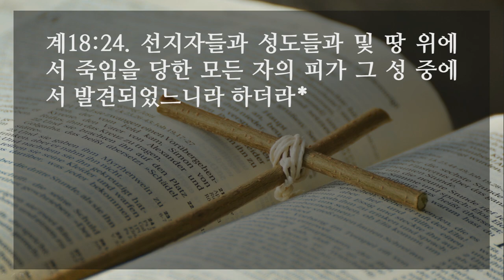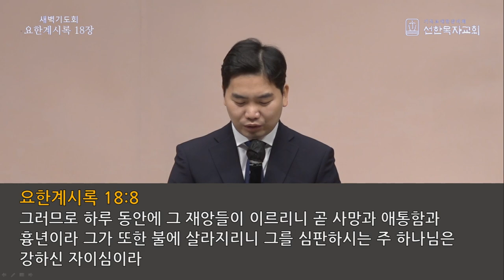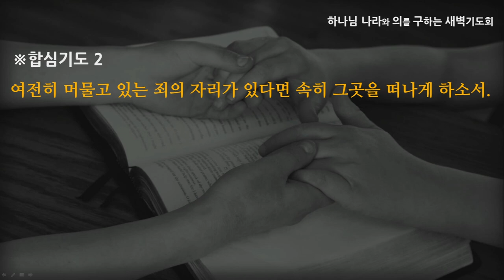[선한목자교회] 새벽기도 2022년 01월 20일 | 내 백성아, 거기서 나오라 - 이우람 목사 [요한계시록 18:1-24]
내 백성아, 거기서 나오라 - 이우람 목사 [요한계시록 18:1-24]